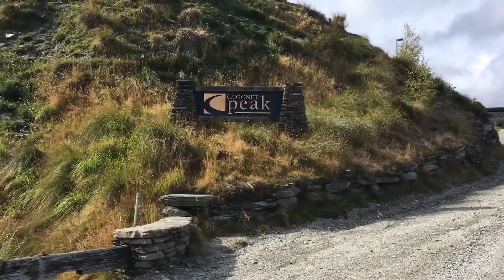Cycling in Queenstown, New Zealand // EPIC DRONE FOOTAGE!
Some links referred to in the video may not be available due to the description default setting. Please request any links in the comments section below. I apologise for any inconvenience.